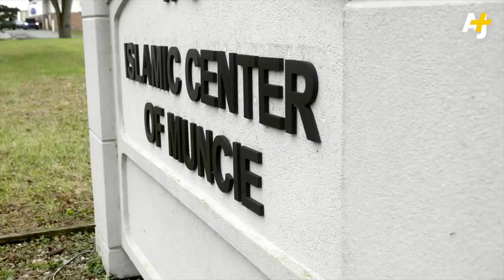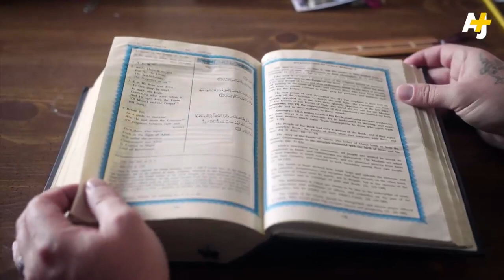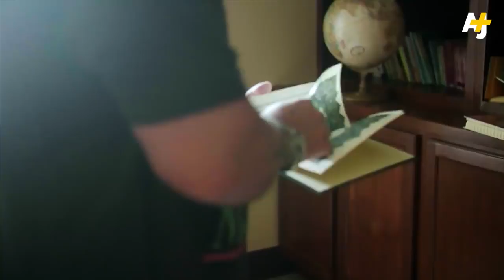Went to Kill a Muslim and I became One !